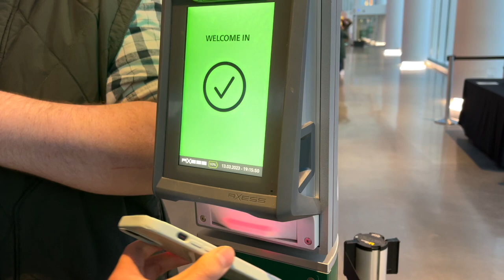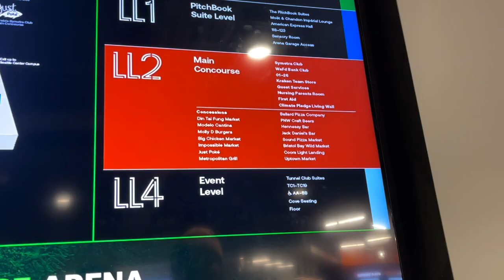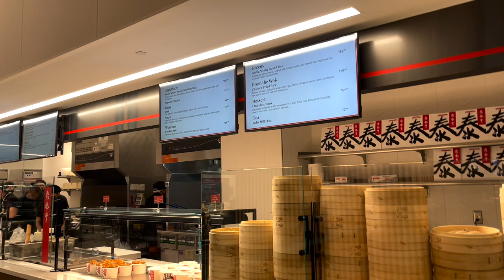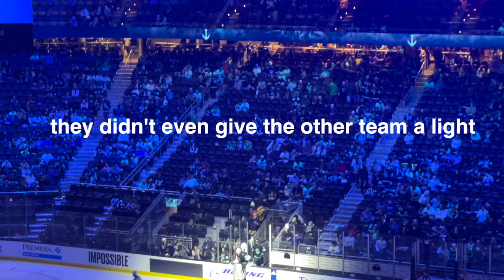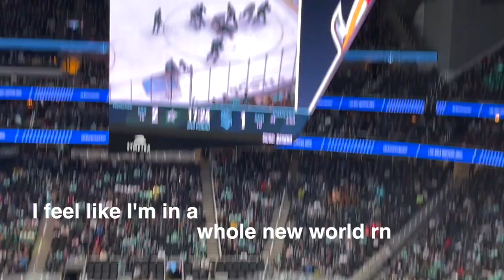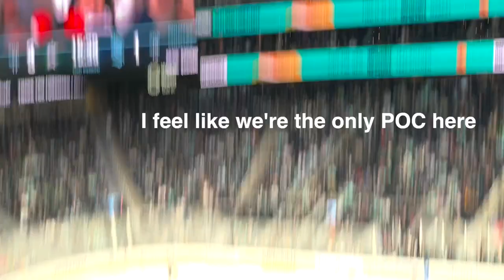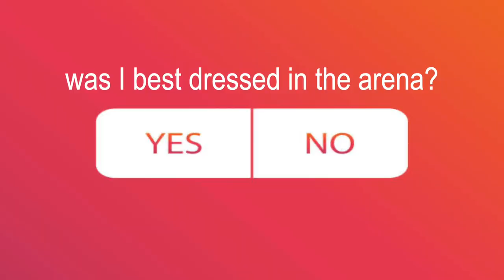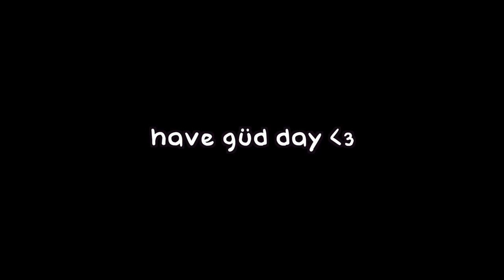my first hockey game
though I do not understand, I appreciate the sport

Song of da week🎧: rebuke - KAYTRAMINÉ